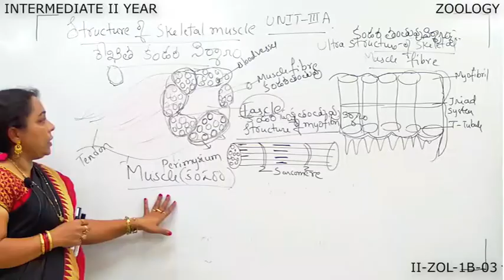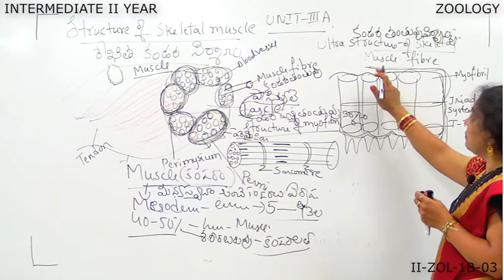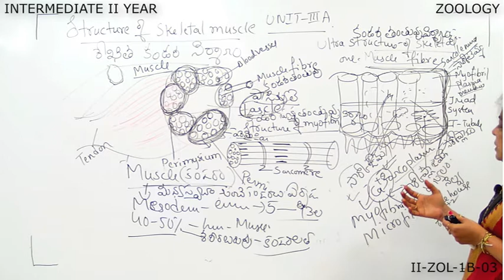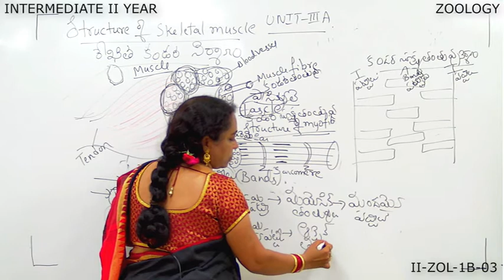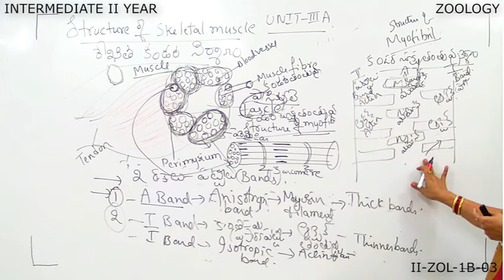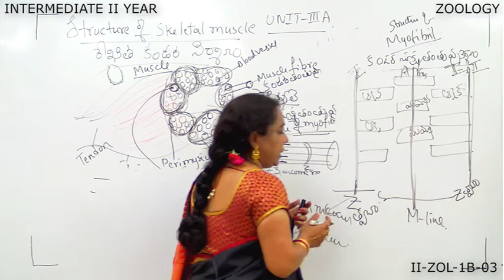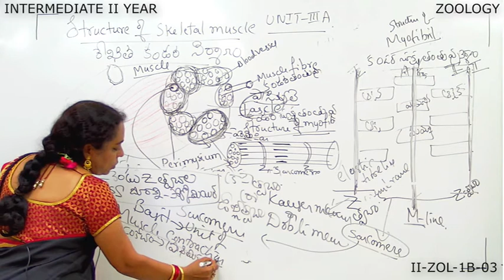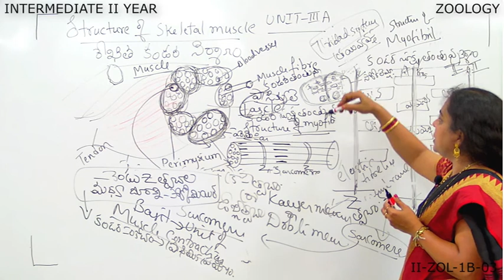Structure of Skeletal Muscles 2nd Inter ZOL